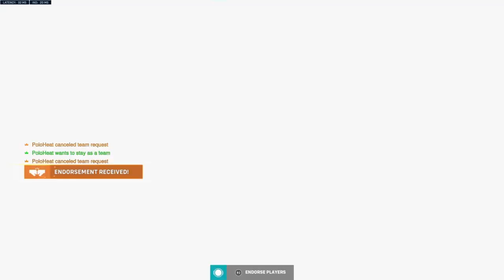Zen Main - Overwatch 2